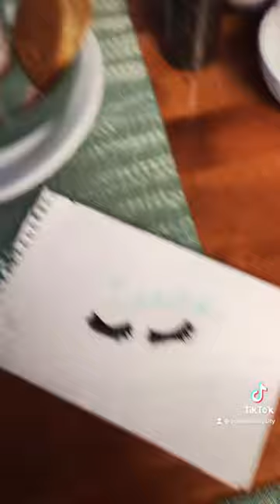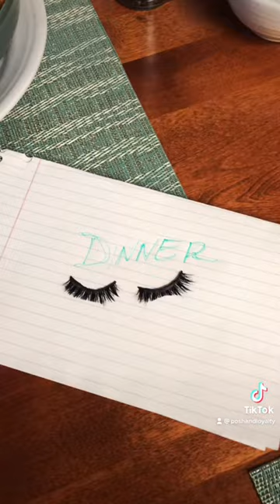Having A Petty Girlfriend